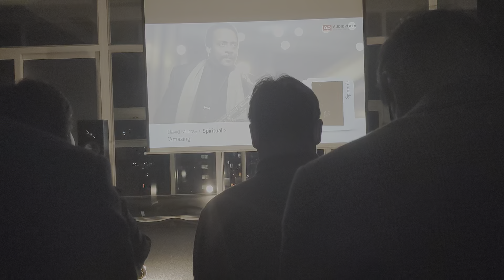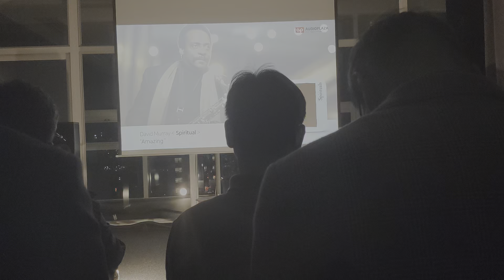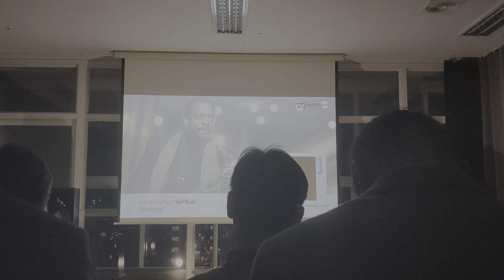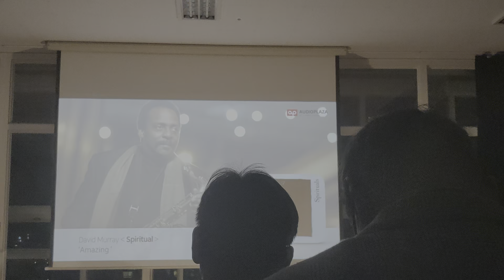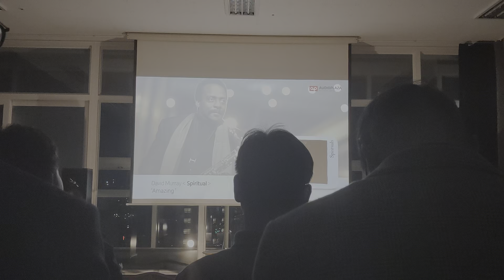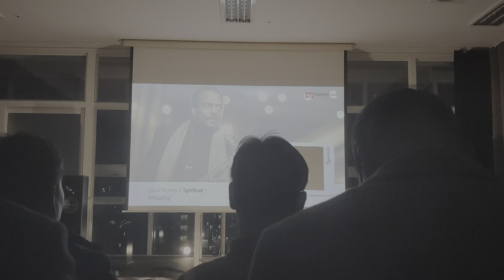18 Constellation Inte 1.0 + Magico A3